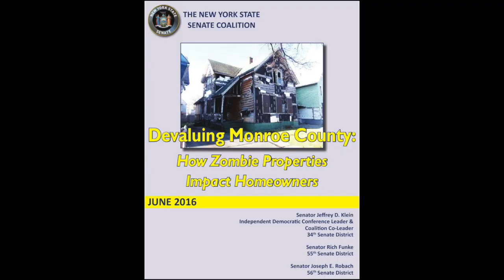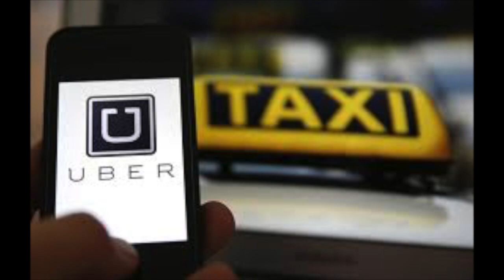Week in Review 6 21 2016 HD 720p